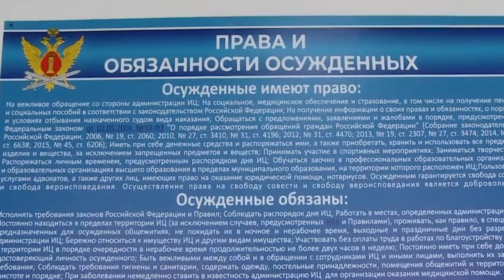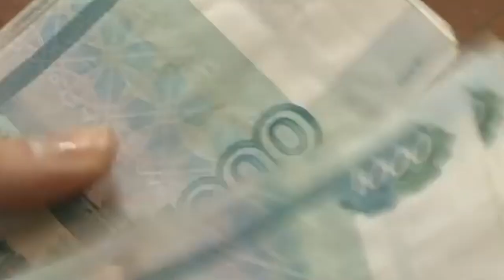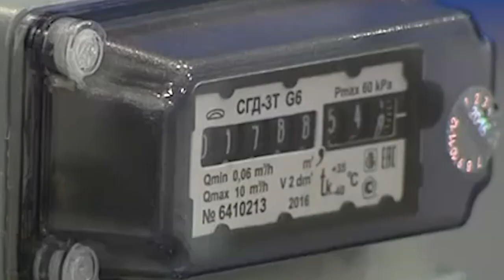Корейцев и зеков хотят привлечь на стройки (Ольга Александрова)